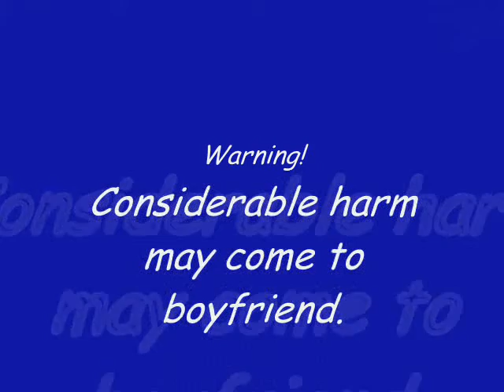A.C.T.S. "Like the Bible!" Commercial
During VBS in the summer of 08 we made fake commercials. My group made a commercial for Accelerated Coercian Transformation Spray. The three announcers are Brittany, Becca, and Kara. I'm the girlfriend. The "before" boyfriend is Ben and the "after" boyfriend is Jonathan. Yes, we know it's cheesy! =]